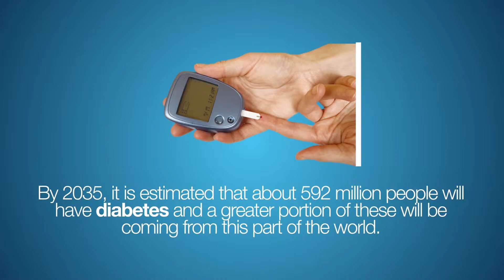The Medical City - Diabetes Center 2014